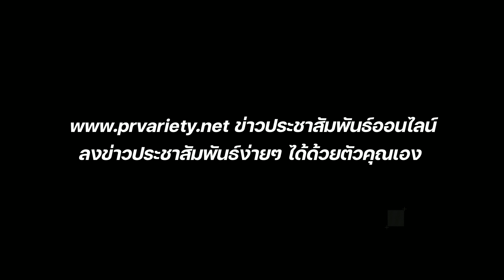ซุปตาร์ เทวดา เจมส์ จิ จิรายุ ตั้งศรีสุข Biography of James Ji Jirayu Tangsrisuk : PRvariety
Biography of James Ji Jirayu Tangsrisuk
吉拉宇·唐思苏克